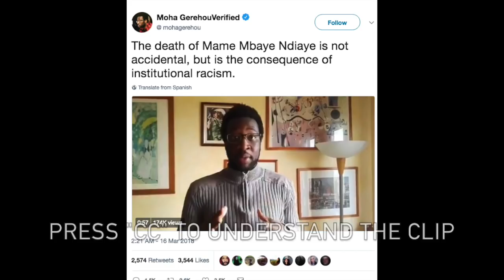Rioting Doesn't Solve Anything